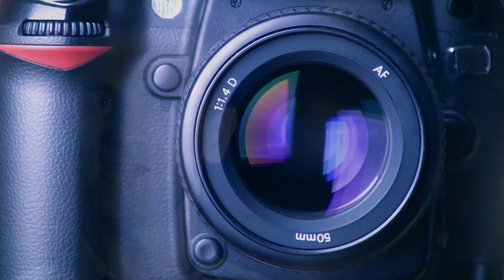Meet James DiCarlo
(04:10) James DiCarlo, an investigator at the McGovern Institute for Brain Research at MIT ( examines the complex network of brain regions that allow us to recognize vast numbers of objects rapidly and effortlessly.

[stock footage courtesy of pond5, Elekta Instrument AB]